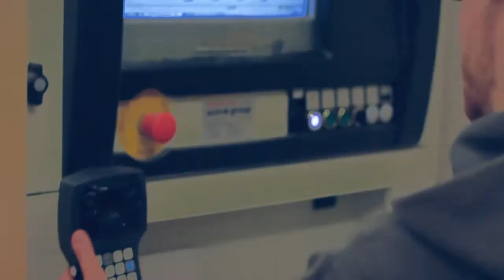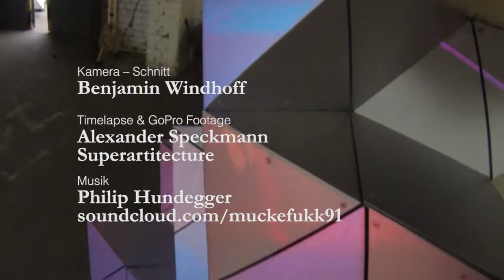CIAD @ PASSAGEN 2014 - KÖLN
FOLD
superartitecture, Vertretungsprofessur für CAD (CIAD/FH Köln), Dingfabrik e.V., 3A Composites

Die Ausstellung FOLD besteht aus einem Pavillon mit einer Gebäudehülle aus ca. 3000 Schallplatten und einer kristallin anmutenden, gefalteten Möbellandschaft aus steckbaren Oktaedern.
In einer interdisziplinären Kooperation zwischen superartitecture, der Dingfabrik e.V., der Vertretungsprofessur für CAD unter Vertretungsprofessor Julian Krüger / CIAD -- Cologne Institute for Architectural Design der FH Köln und mit freundlicher Unterstützung von 3A Composites und Kompakt.FM Köln wurden die zwei Installationen zusammen mit Studierenden des Vorsemesterkurses Folds 'n' Spaces entwickelt und im Labor für Experimentelles Bauen mit einer großformatigen SCM 3-Achs CNC Fräse an der Fakultät für Architektur in Köln produziert. Neben der umfangreichen Entwicklung und Umsetzung eines Projektes im Maßstab 1:1 werden hierbei die Verknüpfungen digitaler Gestaltungs- und Produktionsprozesse mit dem Aluminium-Kunststoff-Verbundwerkstoff AluCoBond®, der unter anderem in der Konstruktion von Hightech-Fassaden eingesetzt wird, erforscht und als Experiment realisiert.

Pavillon VINYL
Im experimentellen Entwurf für den Pavillon "Vinyl" lag der Fokus auf der Verknüpfung von digitalen und analogen Formfindungs und Produktionsprozessen. Die aus 2500 Schallplatten und 58 gefrästen AluCoBond-Trägern  bestehende Struktur wurde mithilfe eines parametrisch aufgebauten 3D Modells und zahlreichen analogen Verformungstests entwickelt. Die Schallplatten bieten als geschindelte Gebäudehaut nicht nur Schutz vor Witterung und eine lichtdurchlässige Fassade, sondern fungieren als aussteifende Elemente im Gebäudetragwerk.
Das Grundgerüst für das spannende Stecksystem bilden 58 formoptimierte, vertikale Rippen aus AluCoBond.
Das 3D Modell und die Produktionsdaten (G-Codes) für den Pavillon wurden mit der Software Rhino 3D, dem Plugin Grasshopper 3D (generative, parametric modelling) und RhinoCAM entwickelt und realisiert.

Sitzlandschaft OCTAHEDRON
Das Stecksystem aus gefalteten und höchst variabel modellierbaren Oktaedern bietet zahlreiche Möglichkeiten der Nutzung. Das System bildet skulpturale Formen, die vielfältig nutzbar sind. Ob als Sitzlandschaft, Möbelstück (Hocker/Tische usw.) oder als Display auf Messen, das System bietet zahlreiche Einsatzmöglichkeiten.
In intensiver Entwicklungsarbeit und Produktion von zahlreichen Prototypen wurde das Stecksystem so optimiert, dass die Oktaeder exakt ineinander versteckt und intuitiv zu einer kristallin anmutenden Plastik modelliert werden können.
Die Form und die entsprechenden CNC Produktionsdaten wurden ebenfalls mithilfe von Rhino 3D und RhinoCAM entwickelt und generiert.

Projektteam
Entwicklung / Produktion / KoordinationJonathan Haehn, Marc Hemmers, Benjamin Kemper, Hans Sachs, Maxim Tyrakowski
in Zusammenarbeit mit Max Salzberger, Sabina Priese, Felix Quecke

mit freundlicher Unterstützung von3A Composites / Kompakt FM / Labor für experimentelles Bauen (M. Waleczek) Fakultät für Architektur (FH Köln)Entwicklung / Produktion / Koordination